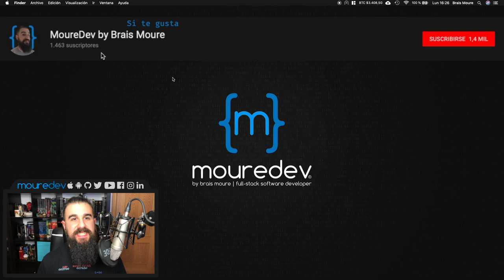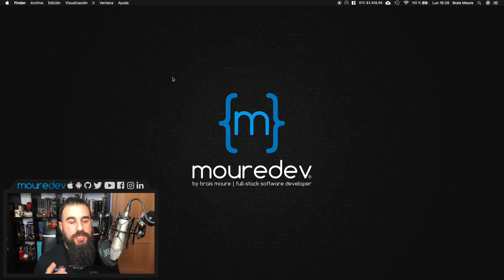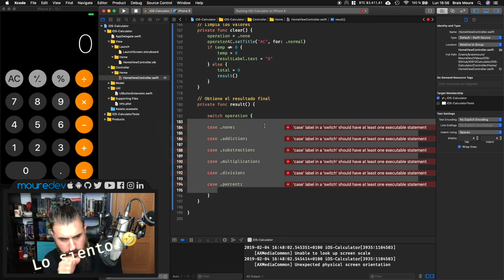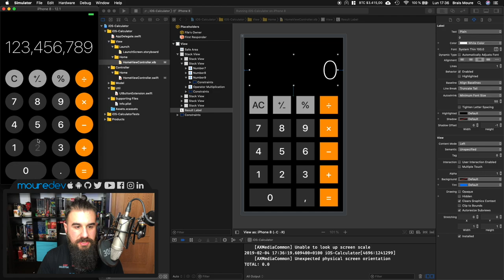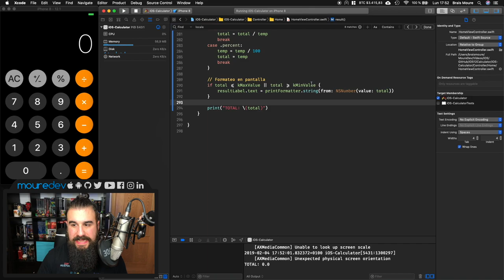Cómo CREAR una APP CALCULADORA para iOS con Swift 5 y Xcode 🔢 (5 de 6)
¿Quieres aprender a crear una app para iOS con Swift desde cero y Xcode? ¡Bienvenido!
Con este curso de Swift daremos todos los pasos necesarios para programar y crear una app "calculadora" como la de iOS 13. ¡Y estará disponible para iPhone y iPad!

En este tutorial aprenderás a crear un app para iPhone y iPad desde cero
• Crearemos y configuraremos un proyecto en Xcode.
• Hablaremos de la arquitectura y estructuración del proyecto.
• Construiremos su interfaz gráfica con Storyboard, XIB y Constraints.
• Aprenderemos buenas prácticas de programación.
• Añadiremos toda la lógica de aplicación de nuestra app calculadora para que funcione de la forma más parecida a la incluida en iOS 13.
• Ampliaremos funcionalidades realizando guardados de datos, personalizando el icono de la home...
• Y encima será compatible con iPhone y iPad (2 en 1! Con una única implementación).

¡HOLA HACKERMEN! 👋🏼

¡Gracias!